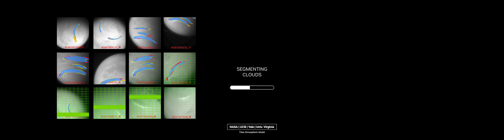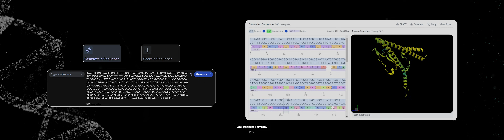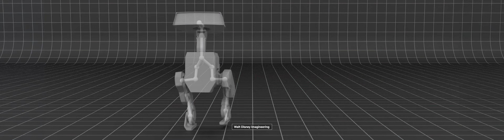The Building Blocks of AI | Open a World of Endless Possibilities With Tokens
Discover why tokens are the building blocks of AI, converting raw data into intelligence that enables AI models to reason at scale. From groundbreaking discoveries to next-gen AI systems, tokens are the key to AI inference, allowing AI factories to predict, generate, and transform the future.

00:00–00:34 - Introduction to tokens
00:37–01:08 - Using tokens to transform data, scientific discovery, and accelerating progress
01:12–01:36 - Impact of tokens on medicine and biology
01:41–02:26 - Interconnections of tokens
02:37–03:00 - Vision of the future of intelligence